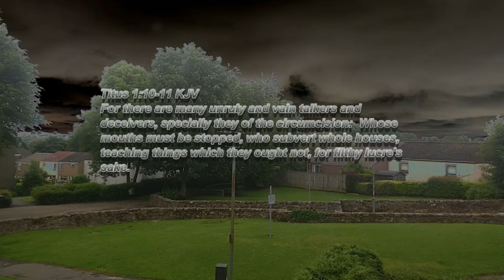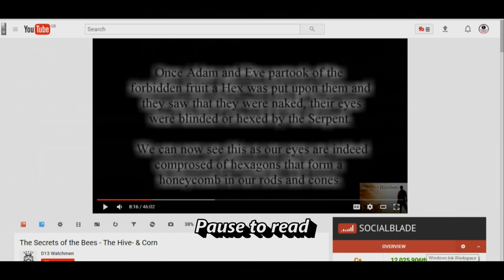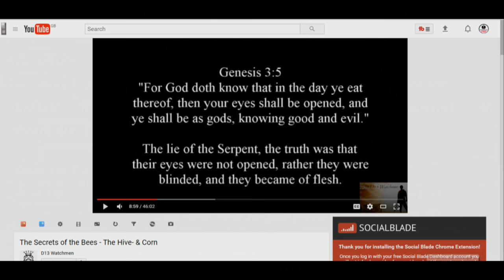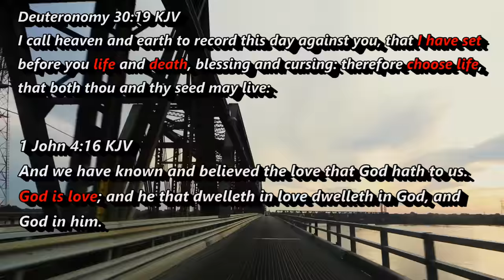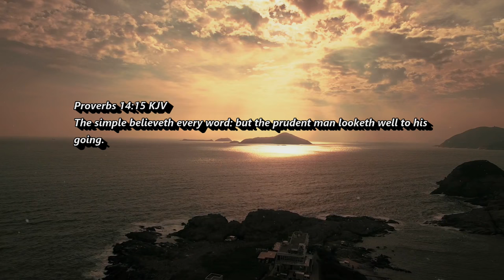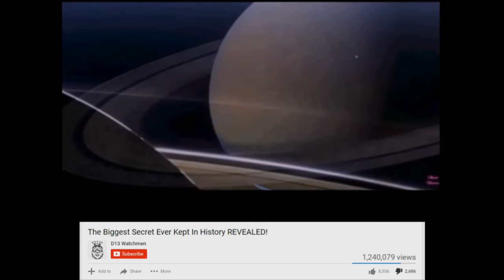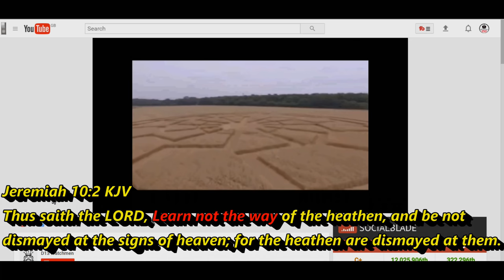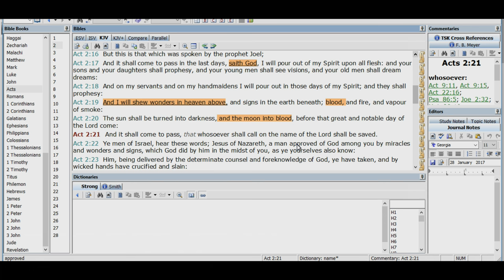D13 Watchmen His False Teachings Rebuked Occultic Brainwashing Channel Exposed Ministry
Some of the teachings on this channel are utterly demonic!

Repent D13 Watchmen!

D13 Watchmen's character or personality was not slandered at all in this video! I simply addressed the false teachings on his channel (I could have made a 5-hour video so many other false teachings).

P.S I said in this video at one point "we are still in the earth that God created in the beginning" I understand God destroyed the world with a flood but then the waters went away and it is the same earth from the beginning that we are now in.